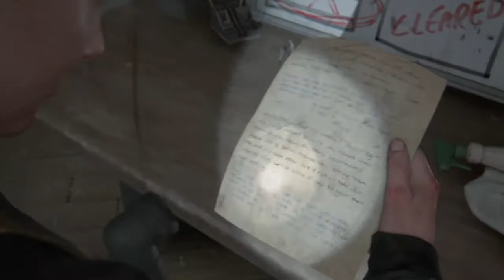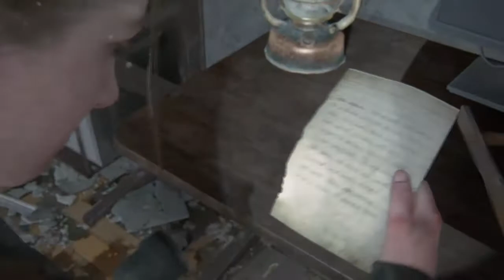GOING ON A JOURNEY FOR SURGERY SUPPLIES! [THE LAST OF US PART II] GAMEPLAY #32